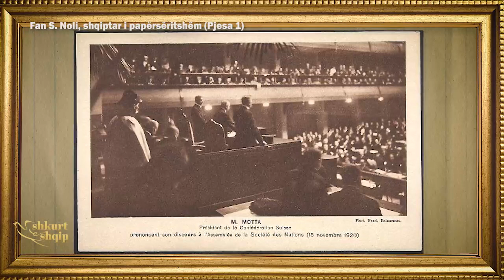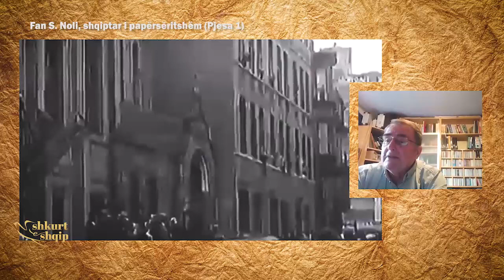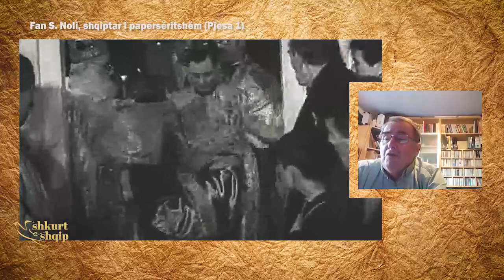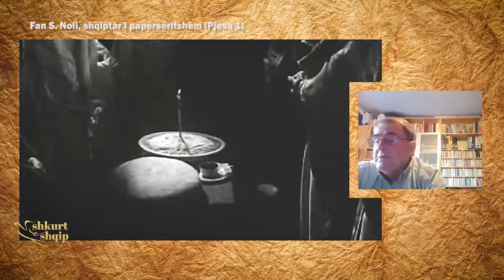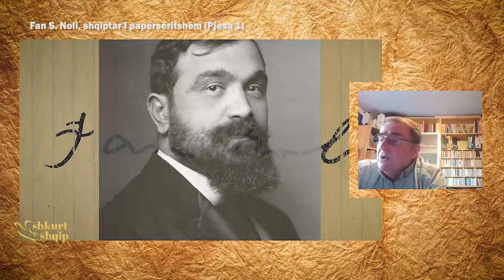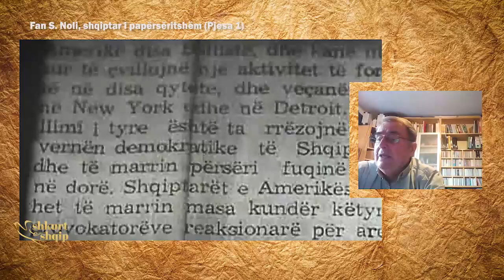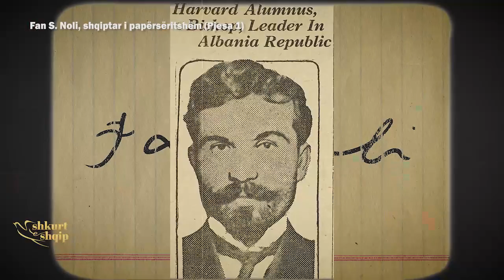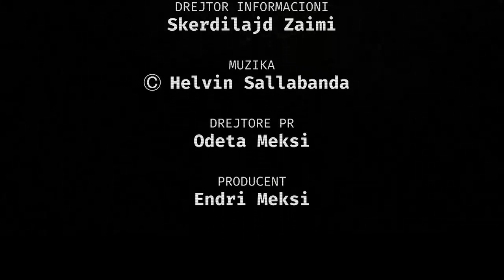Fan S. Noli, shqiptar i papërsëritshëm (Pjesa 1)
Është 140 vjetori i lindjes së Fan Nolit, emisioni Shkurt e shqip i drejtuar nga gazetari Eljan Tanini, në këtë pjesë të parë sjell kumtesat e jo vetëm akademikëve që e kanë studiuar figurën e Nolit të madh.

Prof. Dr. Kreu i Akademisë së Shkencave e Shqipërisë

Prof. Dr. Rektor Univ i Korçës F.S Noli

Episkop

Prof. Dr

Prof. Dr

Dr. Ass. Profesor

Dr. Historian